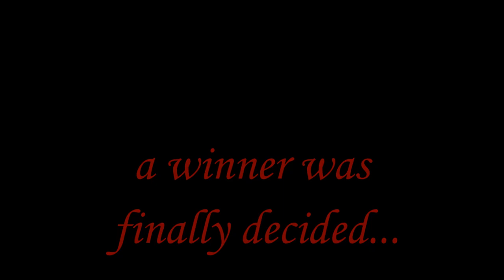ATLAS: PvP in a Nutshell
We decided to roll out to enemy territory. What happened next was nothing short of epic.